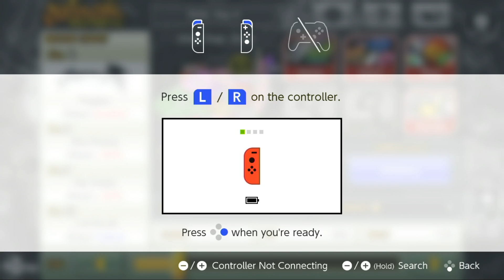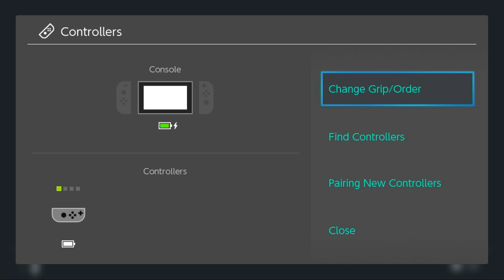The World Ends With You - Final Remix: Quick Look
Pick a card! Any card! Just make sure it matches my card or you will lose this fight.